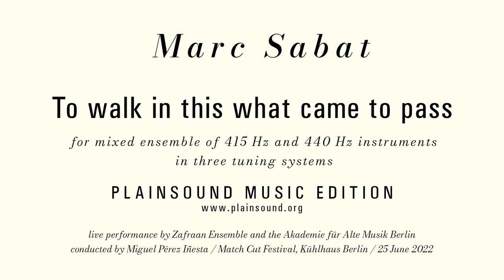Marc Sabat: To walk in this what came to pass (2022)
Performed by: Zafraan Ensemble and Akademie für Alte Musik Berlin
Conducted by: Miguel Pérez Iñesta
Match Cut Festival, Kühlhaus Berlin
25 June, 2022

Recording: live performance